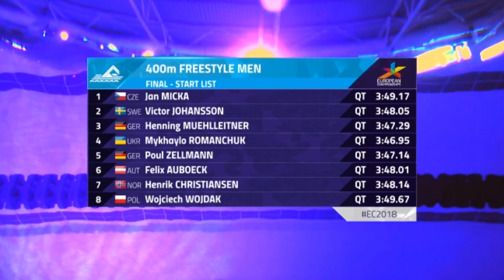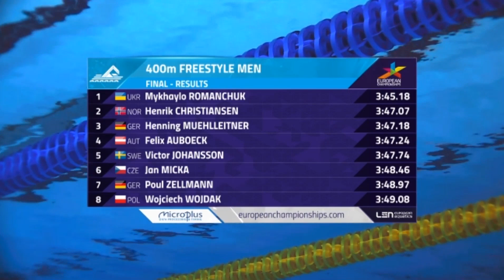400 m Freestyle Men Finals European Swimming Championship 2018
400 m Freestyle Men Finals  European Swimming Championship 2018